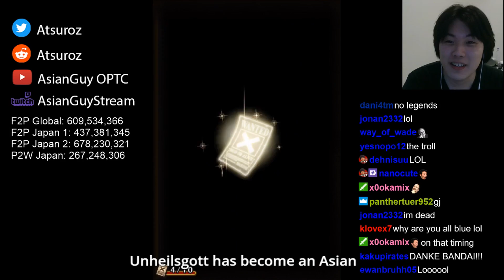100 GEM SUGOFEST GLOBAL!!!! | One Piece Treasure Cruise | ワンピース (トレクル)